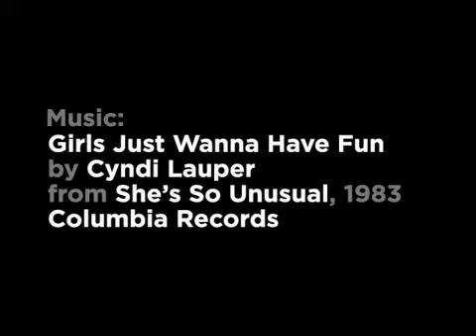VDO: 015: FSHN DL III: 1.0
Fashion designers battle to make the best dress out of tin foil in NYC.